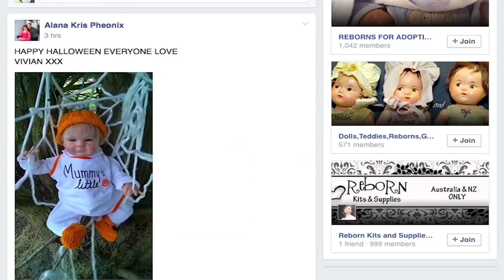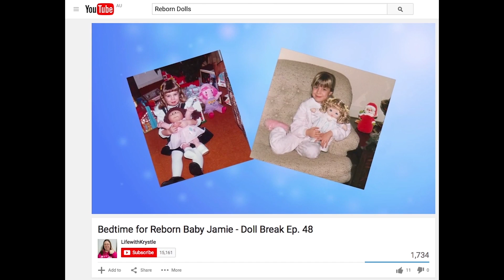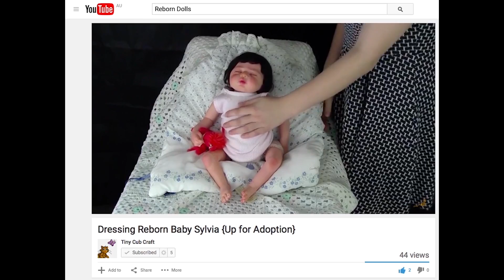Sunday's Child (Documentary)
A short documentary about Reborn Dolls.